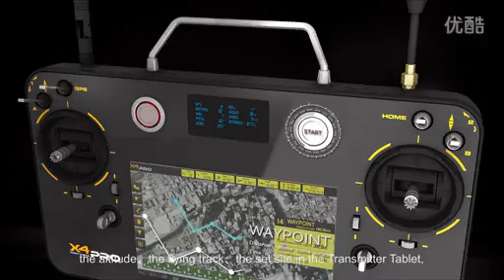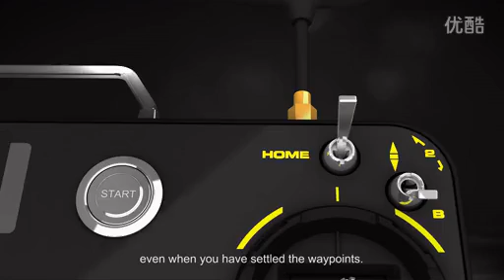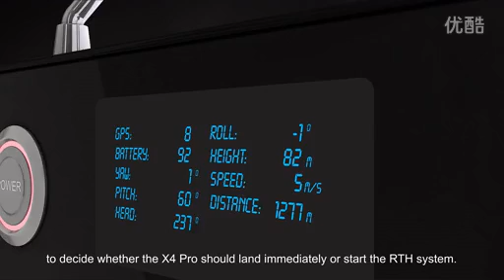drone HUBSAN X4 Pro quadcopter HD Camera 1-Axis Gimbal dji with parachute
drone HUBSAN X4 Pro quadcopter HD Camera 1-Axis Gimbal dji ph2 killer and can add parachute